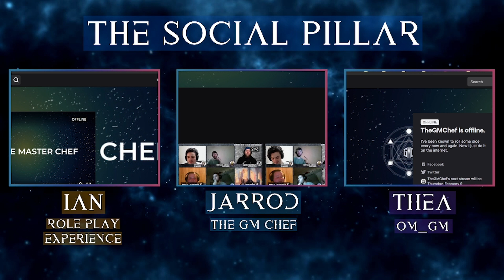How to engage people in role playing games - at least how we do it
Where three GMs talk about ways we have engaged people in TTRPGs. A wide ranging discussion that mostly stays on topic!